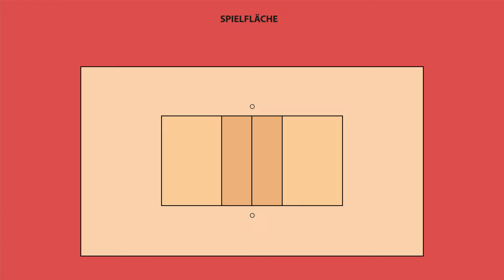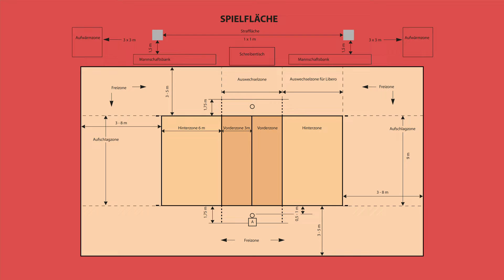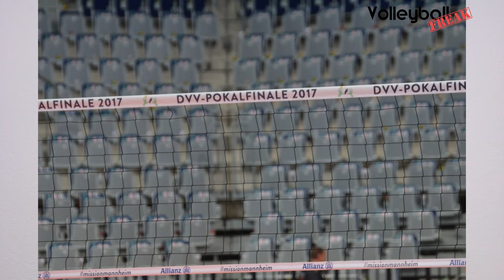Das Volleyballfeld erklärt vom VolleyballFREAK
Wie groß ist ein Volleyballfeld? Was gehört alles zur Spielfläche? Wie hoch ist ein Volleyballnetz? Dies alles und noch einige Themen mehr rund einen Volleyballcourt erklären wir in diesem Video.